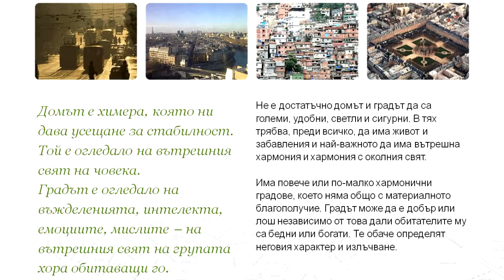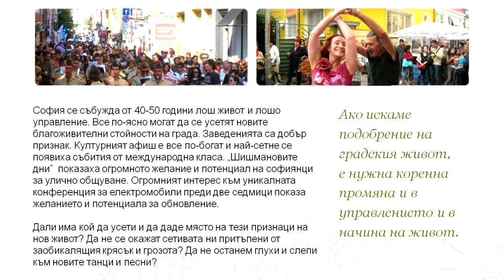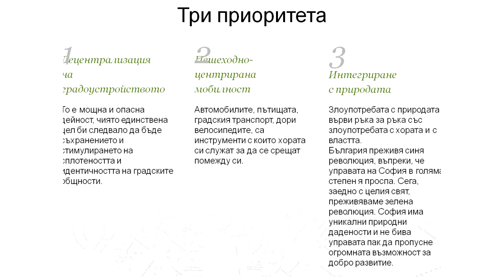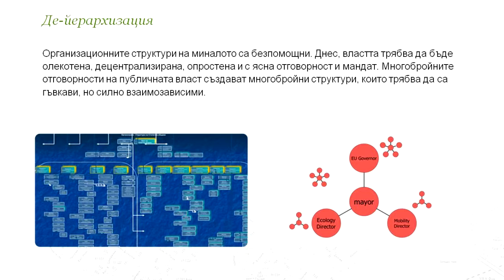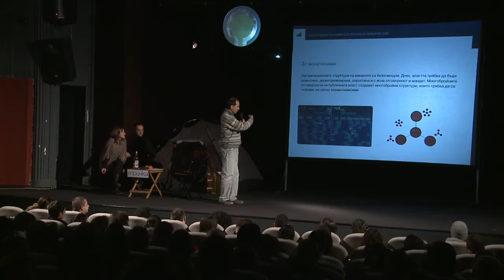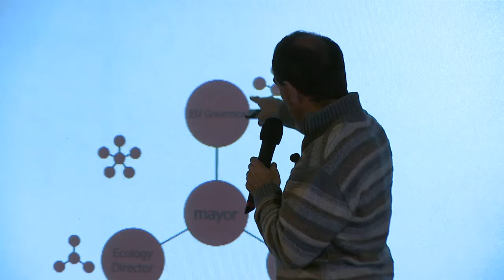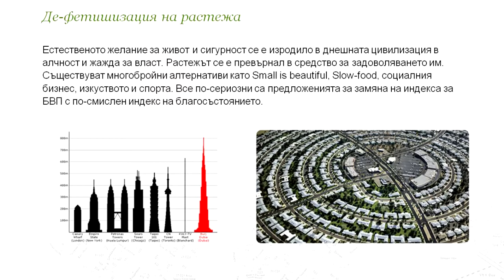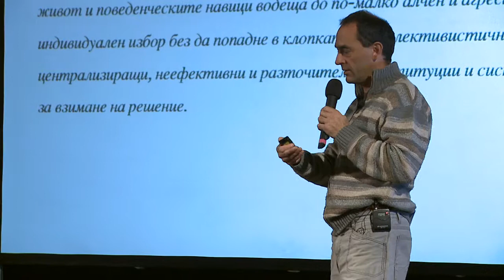Мартин Заимов: Време е за радикална промяна!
Мартин Заимов е бивш подуправител на Българската народна банка и кандидат за кмет на София, настоящ заместник председател на общинския съвет на София, председател на надзорния съвет на Сосиете Женерал Експресбанк и председател на Българска асоциация за електрически превозни средства.

За Мартин, София крие неимоверен потенциал за добър живот, стига управата на града да създаде условия за промяна в агресивното поведение на столичани.